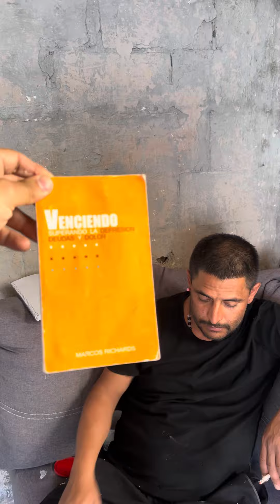Andamos buscando a Ontiveros para rehabilitarlo con AYAHUASCA